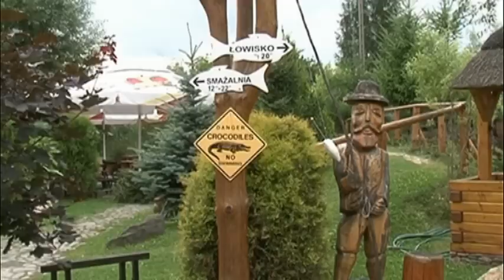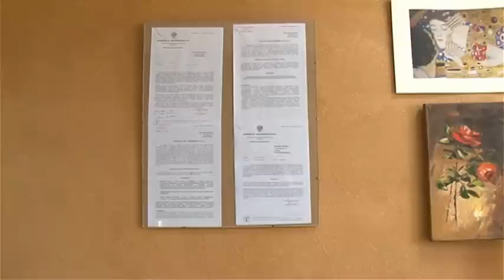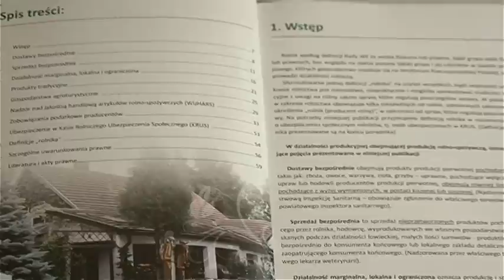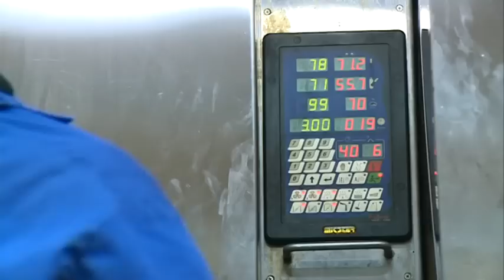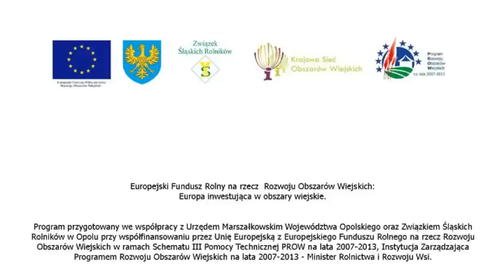Przedsiębiorcza wieś - odc. 2